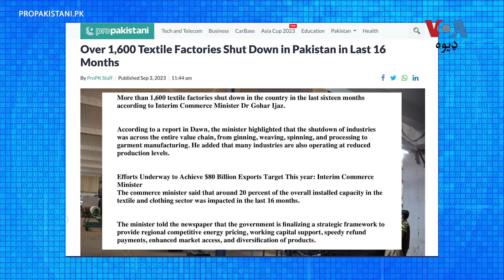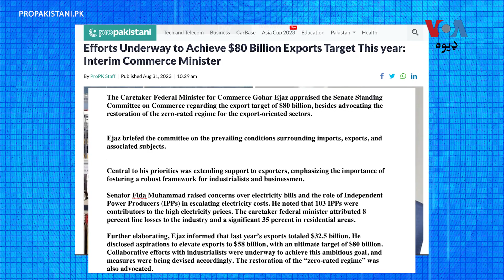د صنعت وزیر: په تېرو 16 میاشتو کې په پاکستان کې د ټېکسټایل صنعت 1600 کارخانې بندې شوي دي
د پاکستان د صنعت او تجارت نګران وزیر ډاکټر ګوهر اعجاز وایي په صنعتي څانګه کې 1600 کارخانې بندې شوي. البته د ټېکسټائل د صنعت اتحادیه وايي اوه ميلين خلک بیروزګاره شوي.
نور تفصیل د ریاض حسین په رپوړټ کی